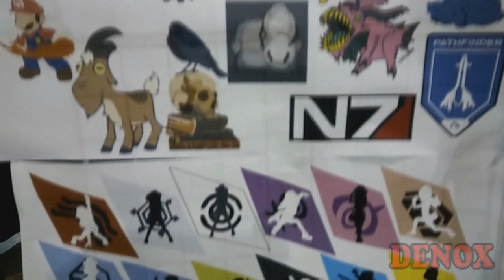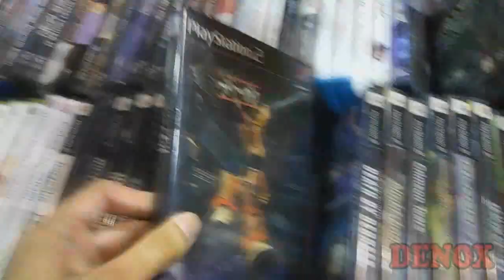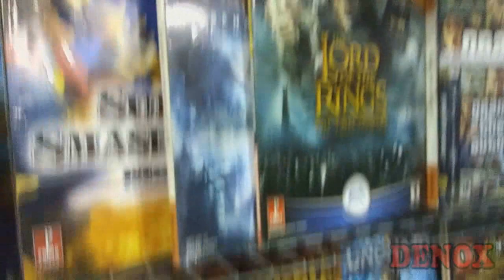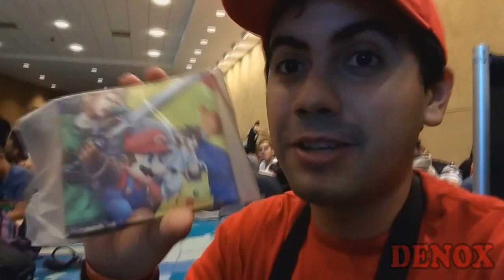DXS AS DIDDY KONG FOR PUERTO RICO COMIC CON 2017 - DenoxSeries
In the year 2017, I had a chance to finally cosplay as Diddy Kong! :D Wanna know my experience on this? Watch this video fully to find out!